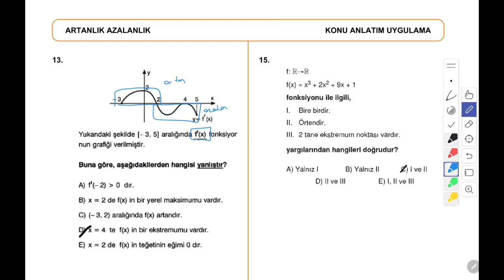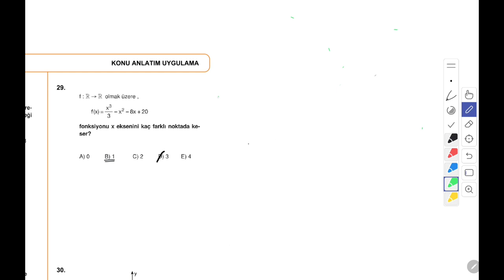TÜREV EKSTREMUM ARTAN AZALANLIK-2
pdf